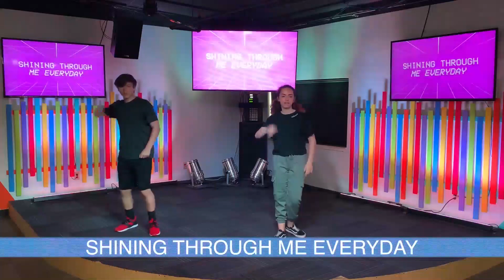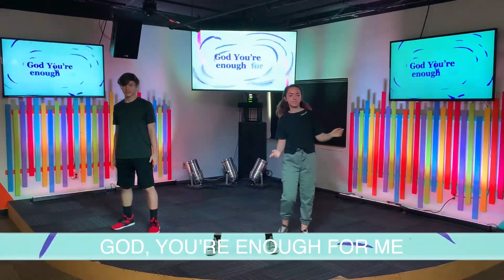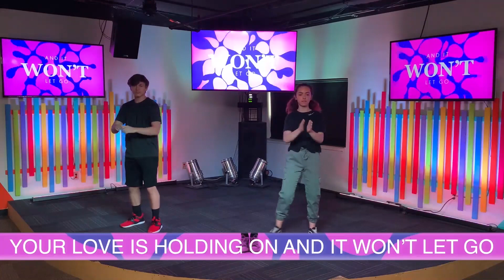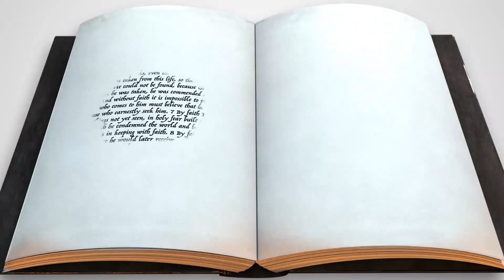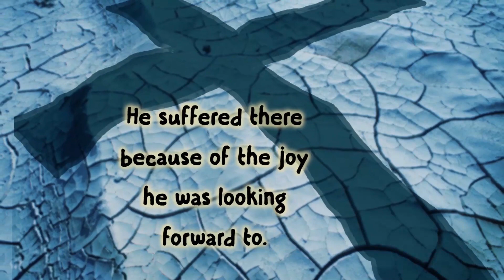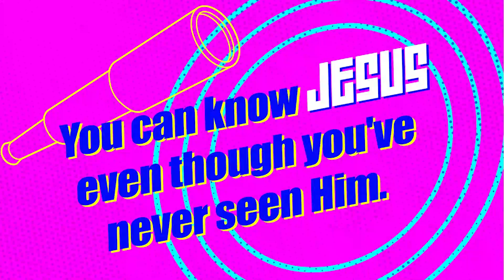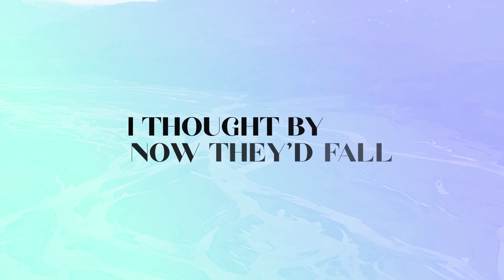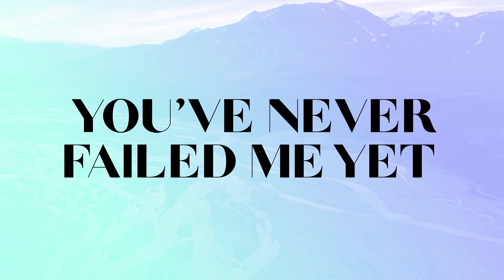Crosspoint Kids Elementary - June 7th Worship and Lesson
Today we kick off our new series on faith, and discussing how we can know Jesus even though we have never seen Him. We are in Hebrews 11 and 12, where we learn about many people who had faith in things they could not see with their eyes.